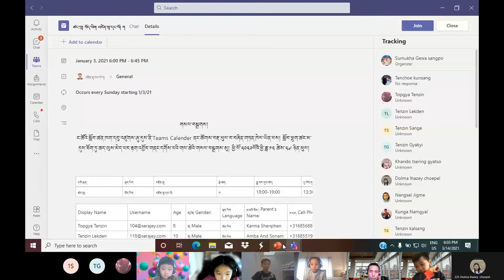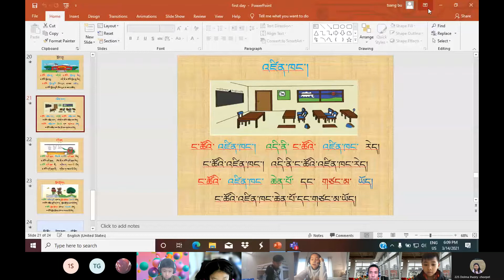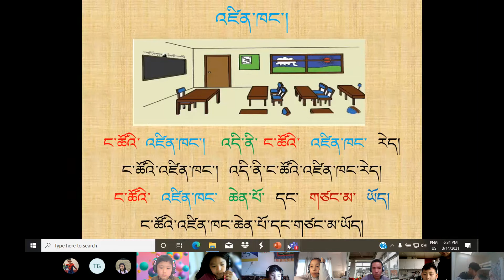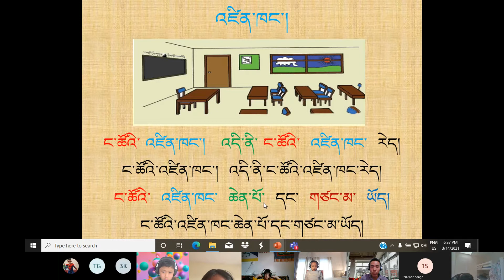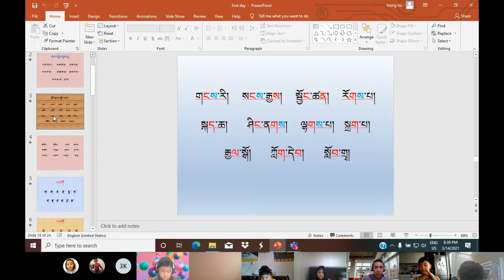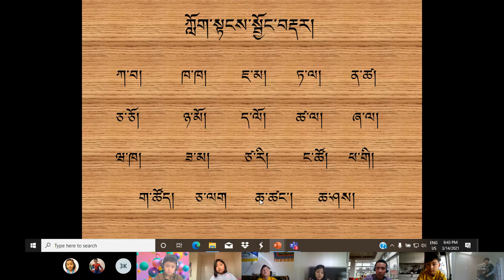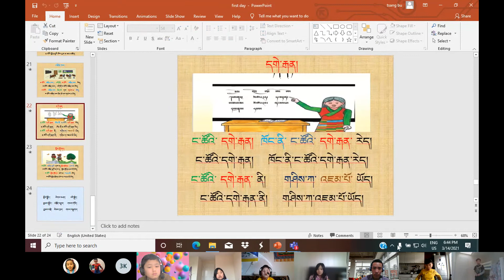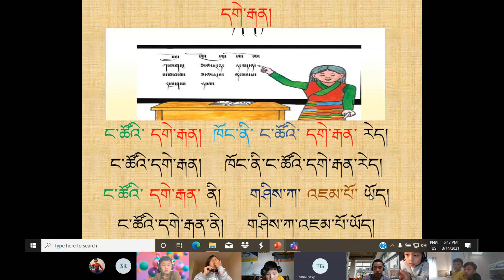ཚང་བུ། བོད་ཡིག འཛིན་གྲྭ་དང་པོ། ཀ Sunday, 14 March 2021